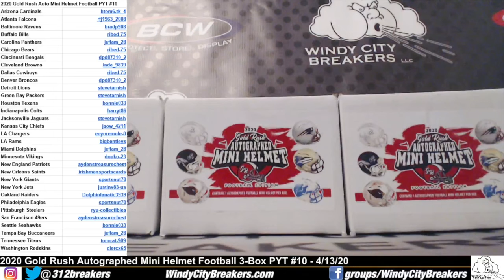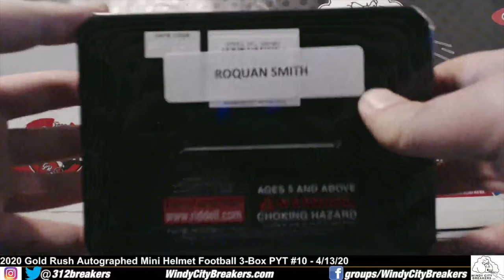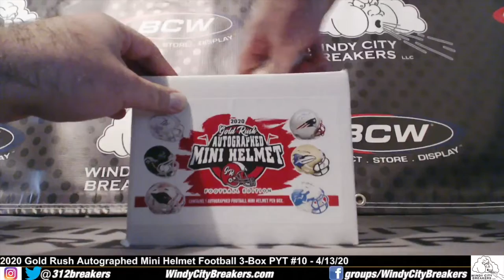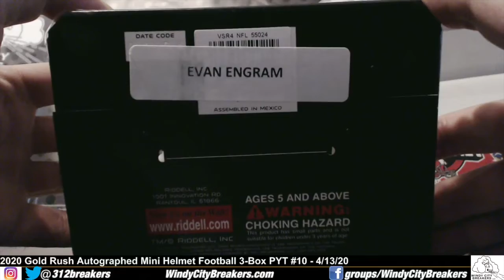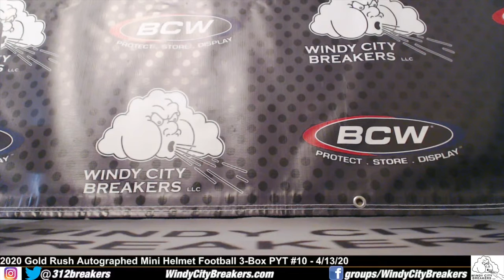2020 Gold Rush Autographed Mini Helmet Football 3-Box PYT Break #10 - 4/13/20